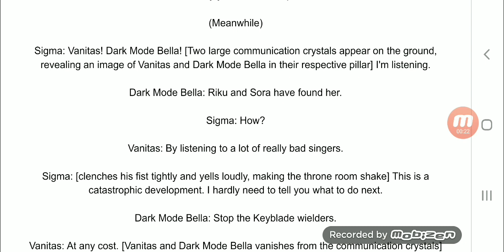Lines for bella Silverstar2